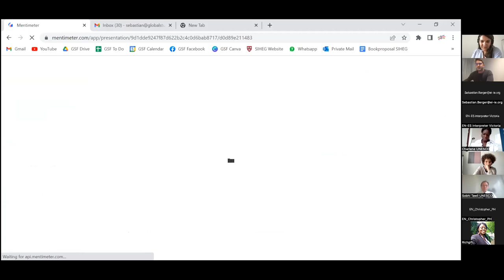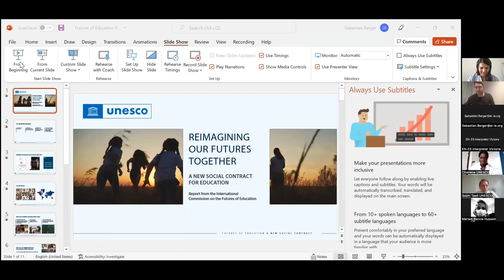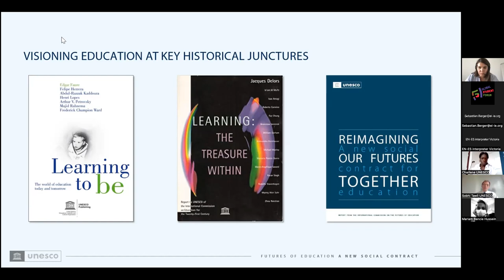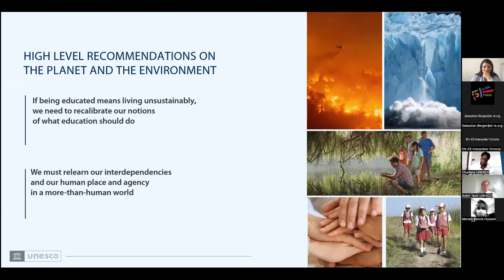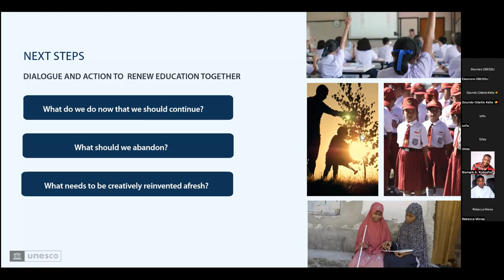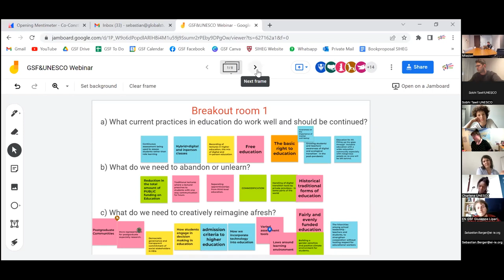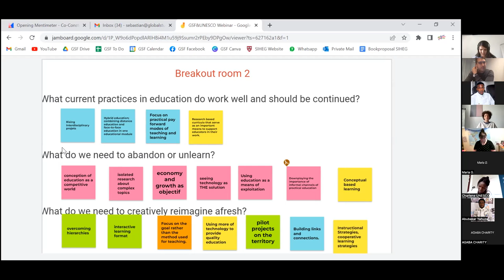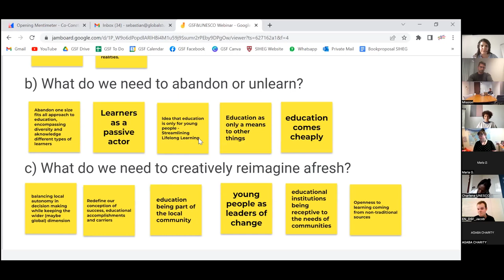Co-constructing Futures of Education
The Global Student Forum & UNESCO Webinar: “Co-Constructing Futures of Education" took place on the 5th of May, from 02:00 – 03:30 PM CEST / 01:00 – 02:30 PM GMT.

UNESCO’s Futures of Education initiative calls for a rebalancing of our relationships with each other, with the living planet Earth and with technology. And it recognizes that to transform the world, education needs to be transformed. Towards this end, GSF has brought together the student movement through the Webinar.